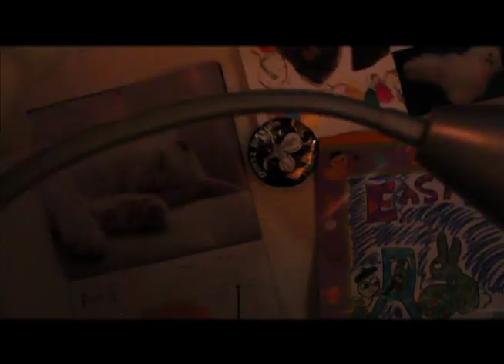The Visitor Subjective POV